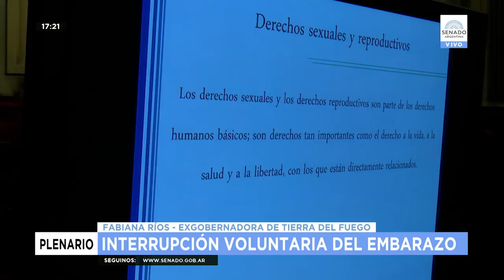A FAVOR: FABIANA RÍOS EX GOBERNADORA DE TIERRA DEL FUEGO 31-07-18